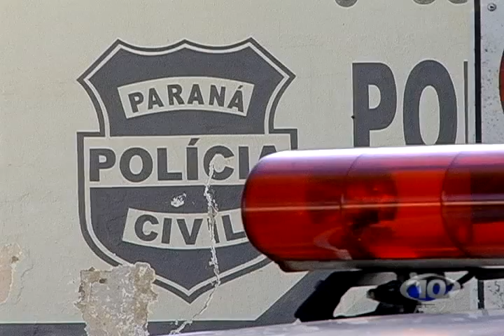AVI ASSALTO A RESIDENCIA NO JARDIM ITALIA II EM MARINGÁ